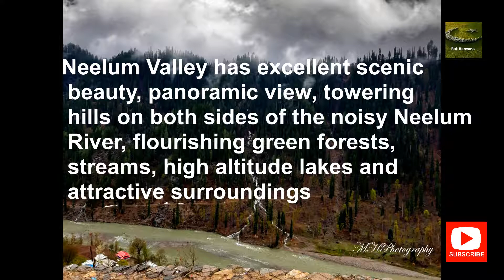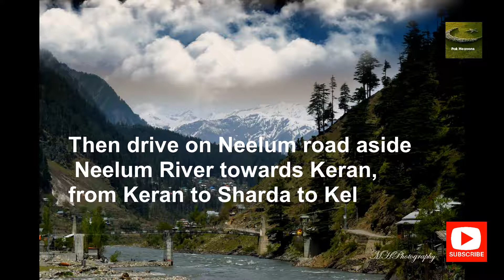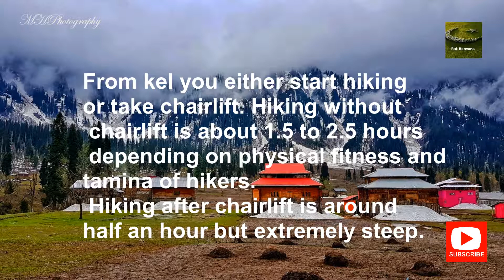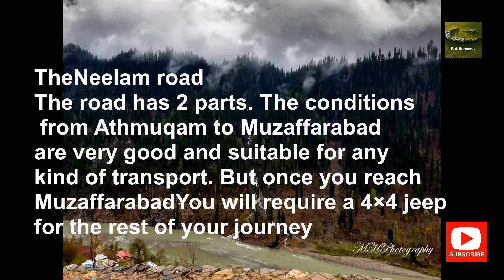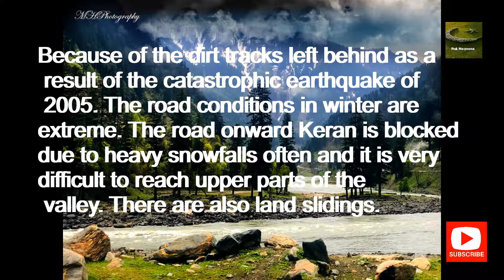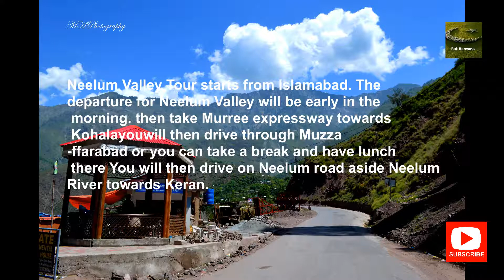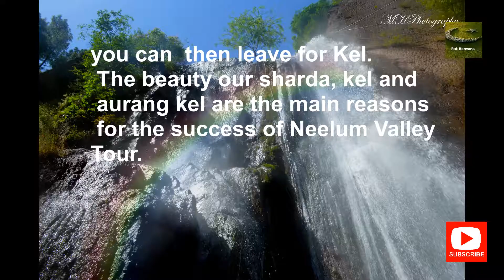Things you must know before visiting Neelum Valley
A land of blue waters, panoramic valleys and breathtaking greenery, home to God’s manifestations of beauty in nature is the Neelum Valley, one of Pakistan’s most enchanting tourist destinations. Those who have set foot on this land call it heaven on Earth.
The road has 2 parts. The conditions from Athmuqam to Muzaffarabad are very good and suitable for any kind of transport. But once you reach Muzaffarabad the real adventure begins. You will require a 4×4 jeep for the rest of your journey because of the dirt tracks left behind as a result of the catastrophic earthquake of 2005. The road conditions in winter are extreme. The road onward Keran is blocked due to heavy snowfalls often and it is very difficult to reach upper parts of the valley. There are also land slidings, which cause that visitors suffer from very cold weather and also food shortage problem when they are stuck on the road. After Kel the lack of proper roads means that the journey further on can only be performed by 4WD vehicles. From Keran to Kel road condition is not well and not suitable for low floor vehicles.
The road is winding, in some places only wide enough for one vehicle, and in many places bordered by a drop of hundreds of meters (many hundreds of feet) unprotected by guardrails. Words can’t describe the road and pictures don’t do it justice.
This trail passes through remote areas, so you need to be prepared. This route is not suitable for normal cars. If you dare to take the risk and travel along this dusty and bumpy route, then make sure to be driven by someone who has experience of the road. It’s a real challenging road and a true test of your vehicle and your stamina because the road abounds in twists and turns with wheels sometimes hanging above the precipice. Things you must know before visiting Neelum Valley